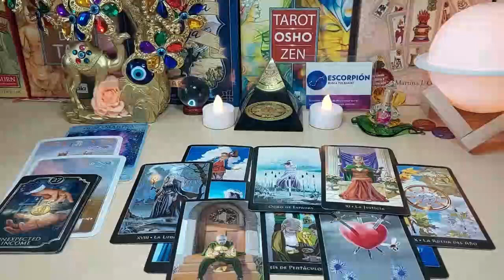GEMINI 📞HE CALLS YOU & TELLS YOU THIS 💌TREMENDOUS CONFESSION 😱💥 JANUARY 2024 TAROT LOVE READING